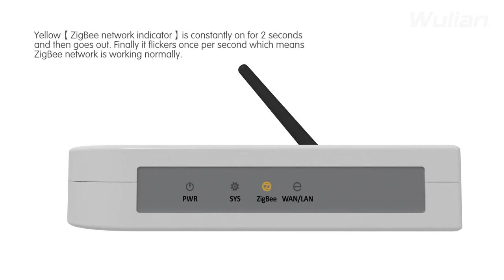Best Home Automation Services in Lewisville, TX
Get the best Home Automation Installation Services in Lewisville, TX

State of the Art, eco friendly, cost savings, and more.